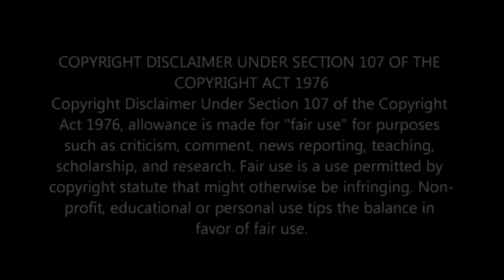PLASTIC POLLUTION IN THE BEACH OF DURBAN SOUTH AFRICA | DECEMBER 2019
Waves of garbage wash onto beach in Durban South Africa.